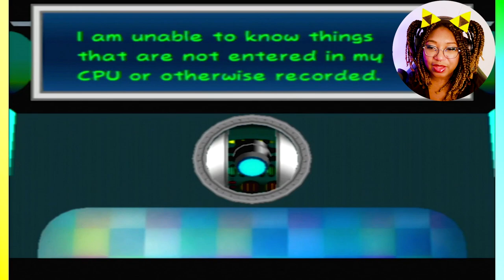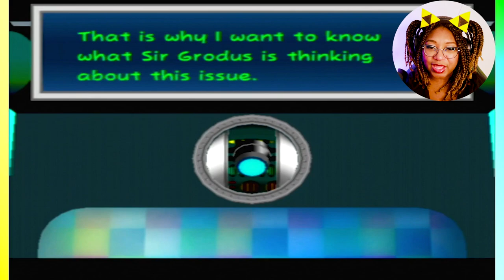How We Tricked EVERYONE | Paper Mario The Thousand Year Door | Part 39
Peach is the MASTER of Disguise. Time for an undercover mission in this playthrough of Paper Mario TTYD!

(I love Adventure, Mystery, and horror games)